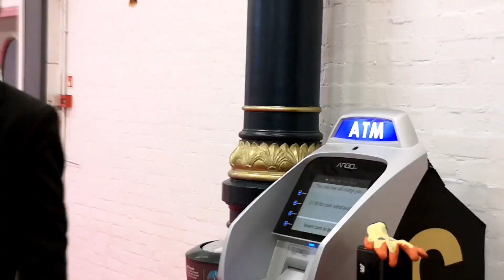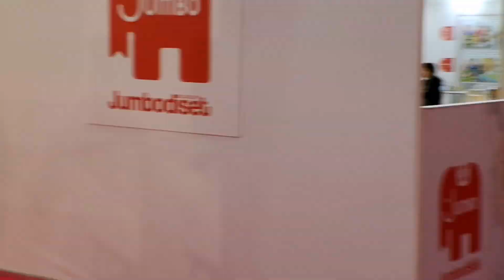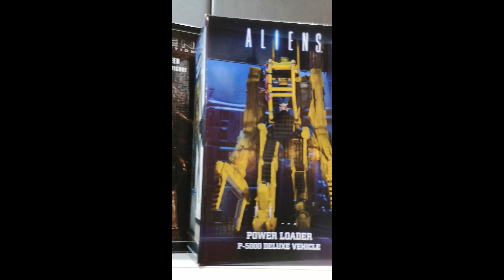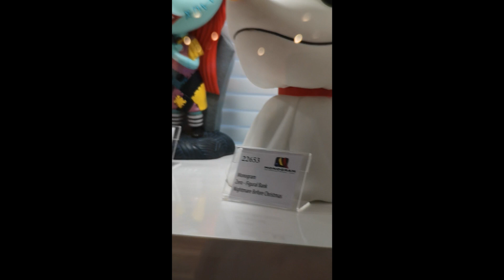Gobsmack Comics at Toyfair 2020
Did you know Gobsmack Comics has its own shop?
We're located in Horsham, West Sussex. Come say hello to the team! Not local? Don't worry! We're online too!